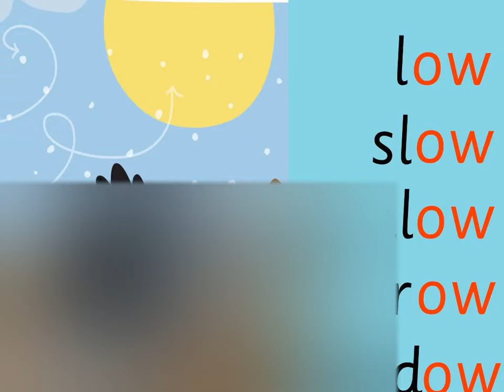/ow/ Owen Crow: Groovy Phonics Phase 3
Groovy Phonics Book 2 available now